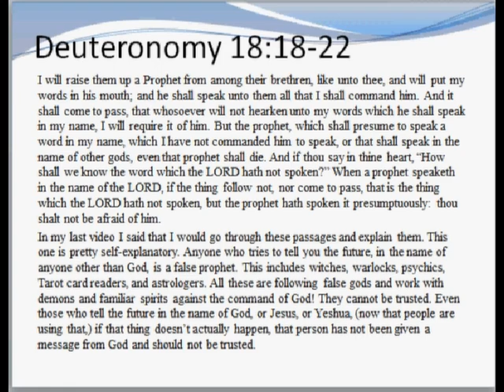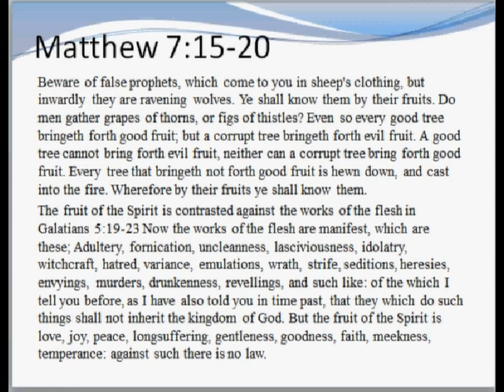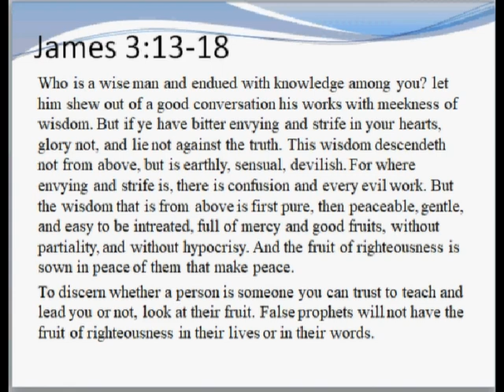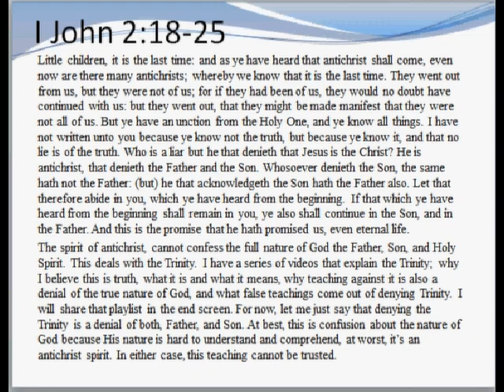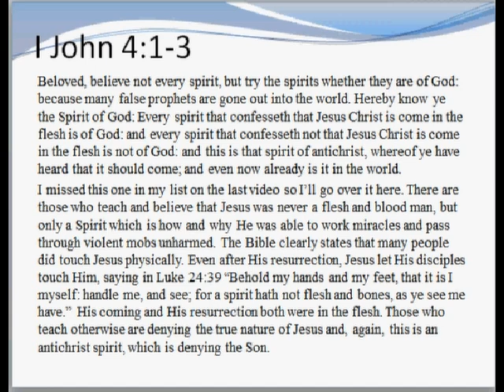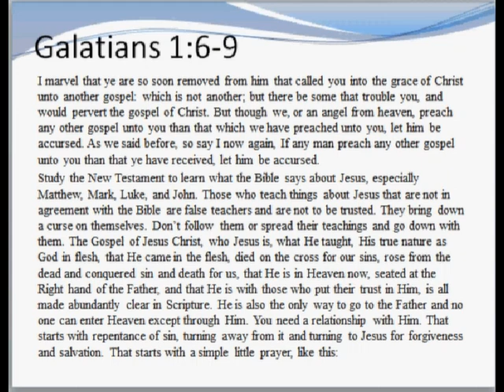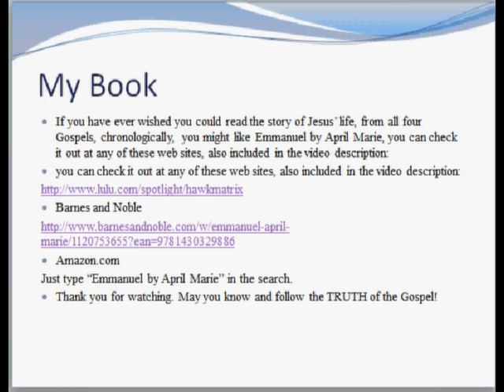Prayer Part 2 Why We Don’t Hear God Speak b1 Recognizing False Teaching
This is a side note to help people recognize false teaching and false teachers.
This is a multipart series so please be patient with me as I work through the different points. I will not be teaching the typical, how to get what you want from God, way of praying. I will be talking about how to learn to listen to Him so you can obey His will. God told me to teach on prayer and even as I have been studying and praying through making this series, I have been going through a lot of spiritual attack as the devil wants me worn out and unable to focus on this. So I do expect more backlash because the devil does not want anyone getting a deeper relationship with God or learning to hear from Him. We cannot continue to to be content with silencing the Voice of God in our life! So, I hope this will Challenge Christians to grow into a deeper relationship with God than ever before.